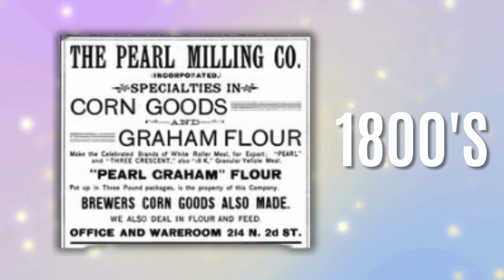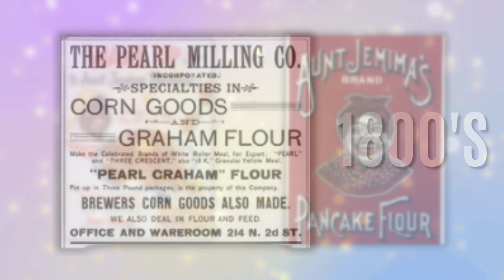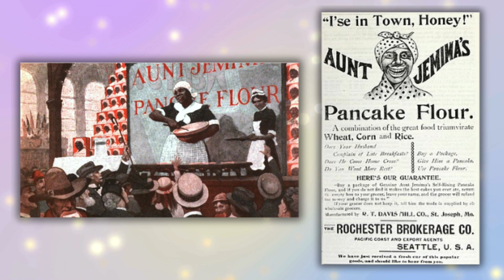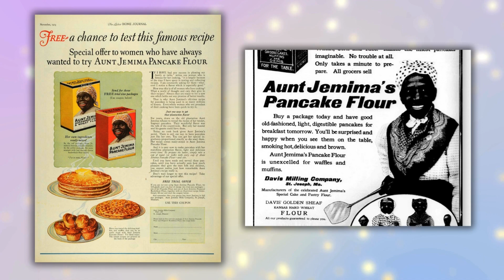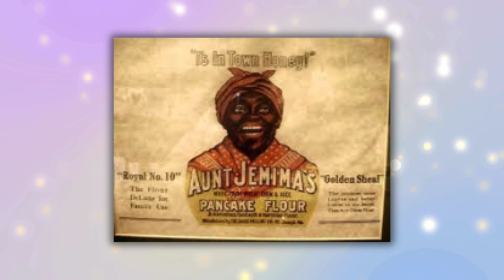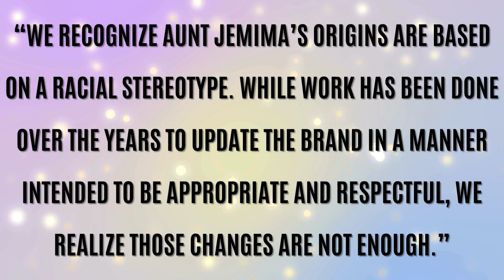Historical Spotlight: Aunt Jemima | Musings of Jessica Marie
I’ve always loved pancakes. My mom would always make me one big fluffy pancake and she would very rarely burn them. Even now that I’m older, I either make pancakes or waffles for breakfast every single weekend as a tradition in my household. Aunt Jemima pancake mix has always been a trusted go-to for perfectly fluffy and golden pancakes. Join me as we shine a historical spotlight on the racial implications of the famous brand.